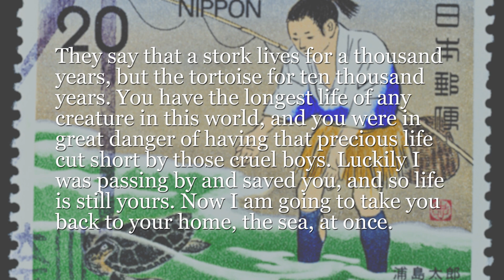【1ヶ月で完結】日本昔話でシャドーイング！- 浦島太郎- #5【初級～中級】 -Shadowing